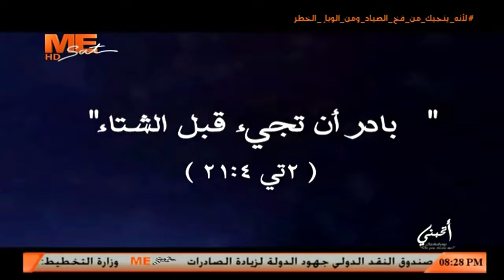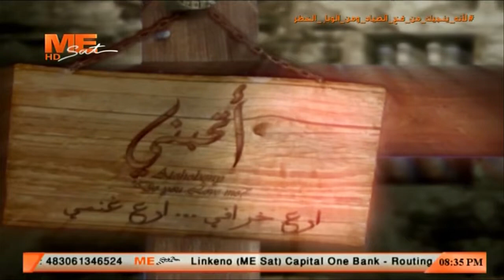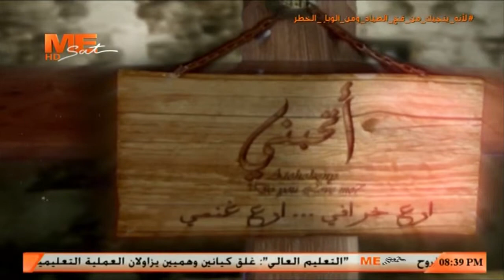أتحبني-«أتحبني في زمن الكورونا 2020 خدمة طريح بلا فراش - تطبيق الشمول المالي» - الجمعة 19 مارس 2021م